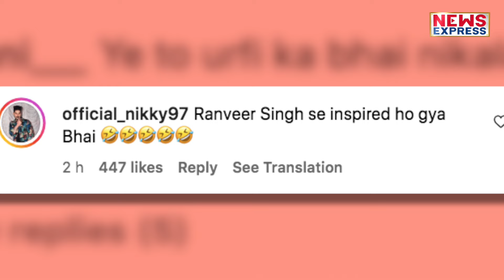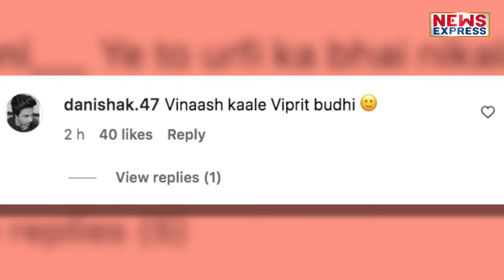John Cena ने Oscars Awards में कि हदें पार, वायरल वीडियो देख लोगों ने लगाई वाट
जॉन सीना…इस समय हर तरफ चर्चा में हैं… वजह है ऑस्कर 2024.. अरे एकेडमी अवॉर्ड नहीं, बल्कि वो इस सेरेमनी में न्यूड होकर स्टेज पर आए। उन्होंने सिर्फ लिफाफे से खुद को ढका हुआ था। उनका वीडियो वायरल हो रहा है। वो सोशल मीडिया पर ट्रेंड में हैं। तालियां बज रही हैं।

Chandrakala
Pooja